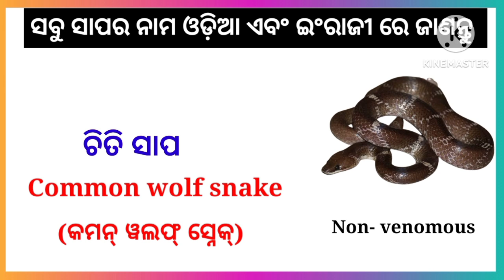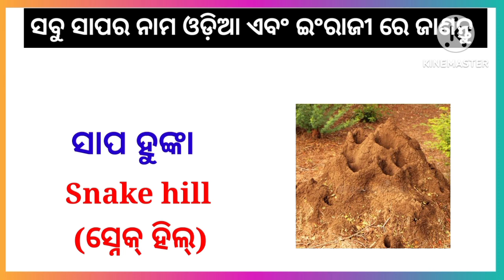Snake name in english and odia/english odia dictionary/odia to English translation/vocabulary words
/Basic Spoken English class/ Spoken English Topper/ Odia English translation/ Spoken English in Odia spoken English in
Best Spoken English Class in Odia | Easy translation learning |Odia to English translation |

🟠 𝐕𝐢𝐝𝐞𝐨 𝐒𝐞𝐚𝐫𝐜𝐡 𝐭𝐞𝐫𝐦𝐬 -:
English speaking free on YouTube
Best Spoken English teacher
Best Spoken English episode wise
English knowledge improve
improve vocabulary
improve english
Odia to English spoken English trick
spoken English Odia video
English translation Odia medium
spoken English the dreamy parents
spoken English in one day
English grammar in Odia
 English Odia word book
Odia English sikhya
 English to Odia spoken English easy
The Dreamy Parents
dreamy parents
parents dream
dream parents

{𝑫𝒐𝒏'𝒕 𝒇𝒐𝒓𝒈𝒆𝒕 𝒕𝒐 Lɪᴋᴇ, Sʜᴀʀᴇ,& Sᴜʙsᴄʀɪʙᴇ }

 J̆̈ă̈y̆̈ B̆̈h̆̈ă̈r̆̈ă̈t̆̈  🇮🇳